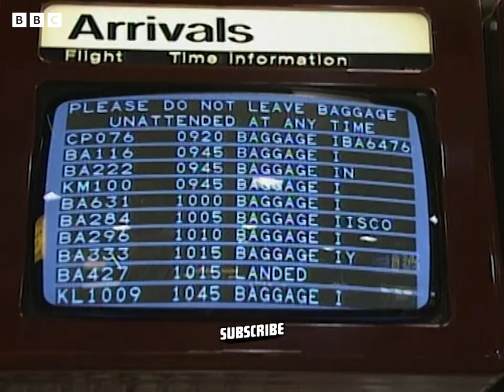The Best of The Coopers | Goodness Gracious Me | BBC Comedy Greats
Here are some of our favourite moments from 'The Coopers' and 'The Robinsons' from Goodness Gracious Me! *Contains adult humour*